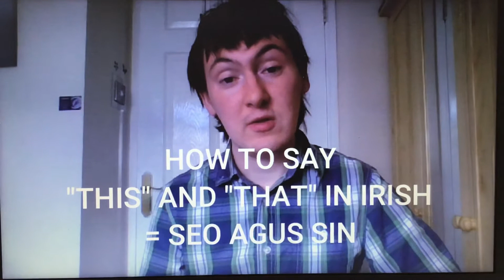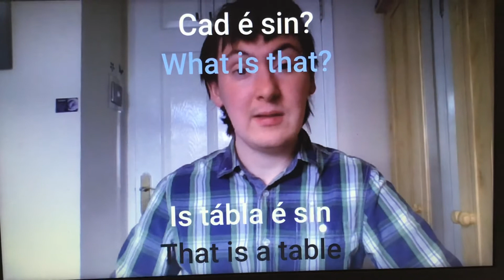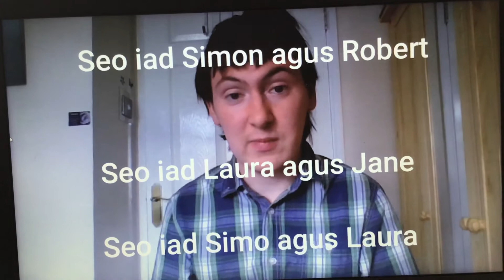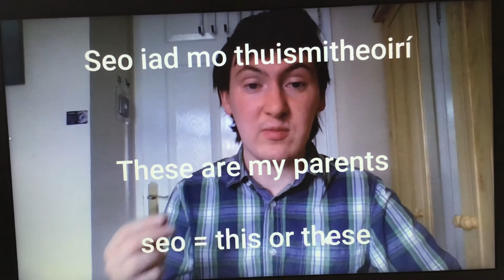Learn to speak Irish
This and that in Irish Gaeilge